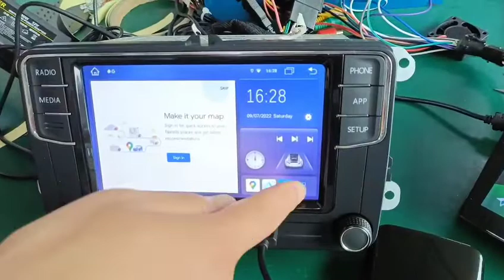U8 car link android kit apple carplay android auto